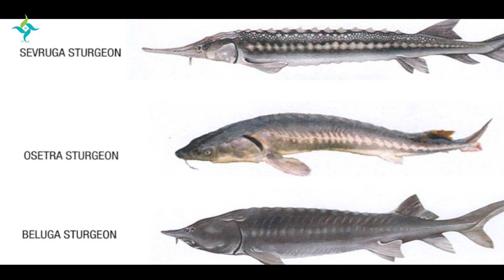മീൻ മുട്ടമുതൽ വെരുക് കാഷ്ട്ടം വരെ